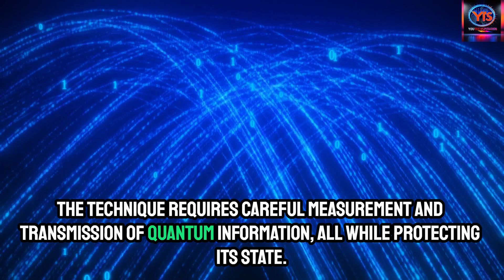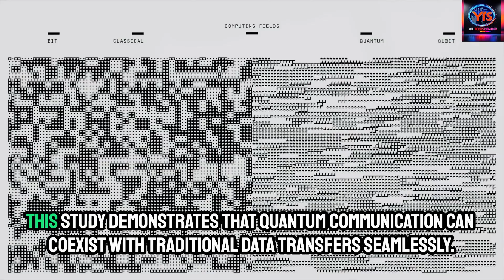Quantum Teleportation: The Next Internet Revolution!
Quantum Teleportation is here, and it’s transforming the future of the internet! 🌐 Researchers have achieved a groundbreaking feat—successfully transferring quantum information over 30 km of fiber optic cables, even amidst heavy internet traffic. This revolutionary step brings us closer to the ultimate Quantum Computing networks, paving the way for a secure and robust Quantum web.

Discover how this innovation pushes science and technology beyond limits, proving quantum communication can seamlessly coexist with traditional internet data. This is more than just a discovery; it's the next internet revolution, unlocking endless possibilities in computing and encryption. 🚀

Join us on this ultimate hub for innovation, inspiration, and humor contents, where we dive into a world where technology meets personal growth. Let’s explore the inspiring future of science together! 🔔✨